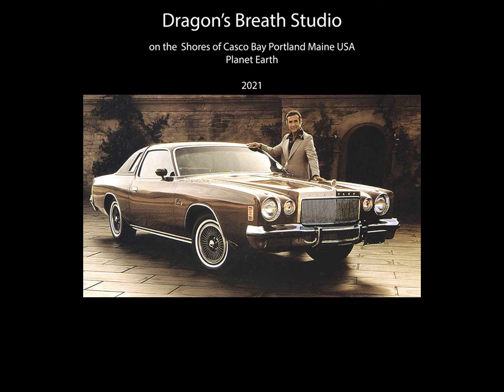skirting the edges